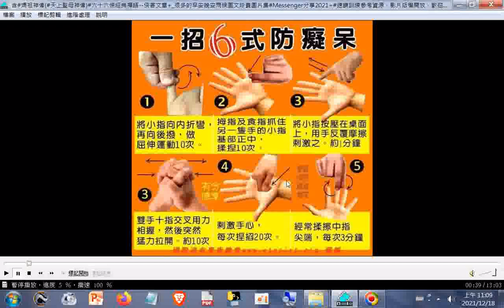分享 知識 養生 一招六式防癡呆 sharingiscaring reading love